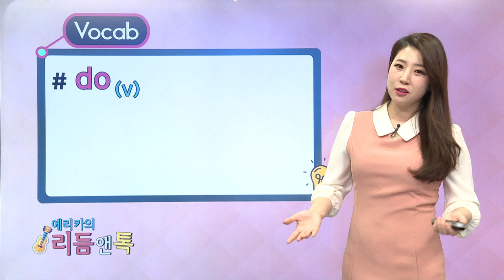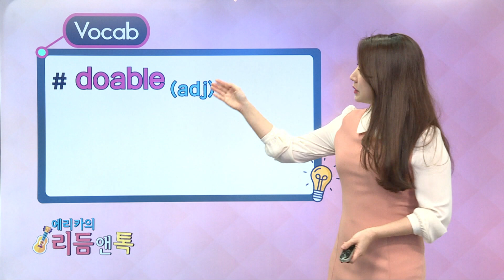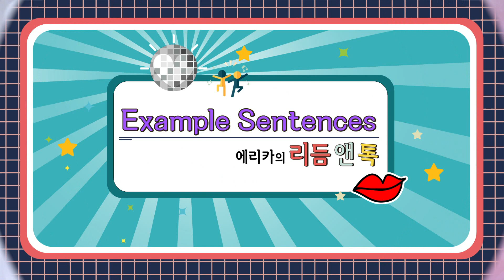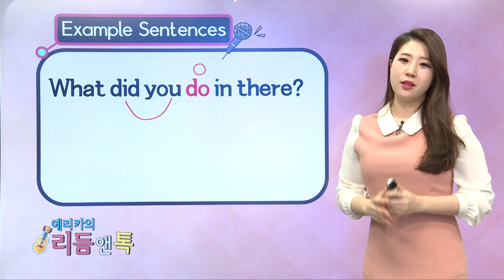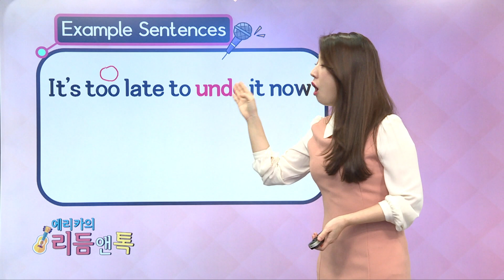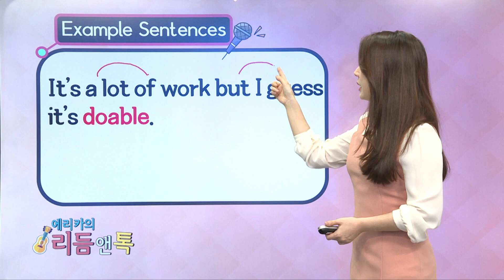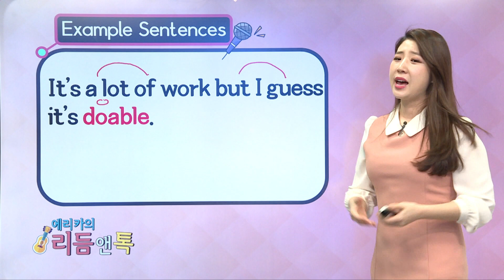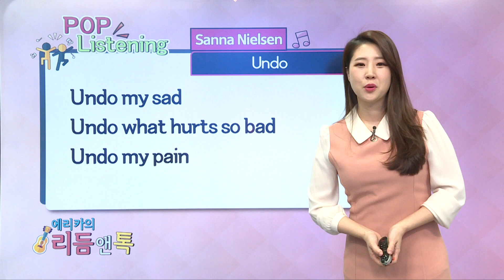매일 10분 영어 - 에리카의 리듬 앤 톡 - Unit 293. do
눈으로는 알지만 막상 말하기가 두려운 학습자들을 위하여 단어 및 문장에서의 발음, 강세를 훈련하고 관련된 팝송의 한 소절을 들어보는 프로그램.